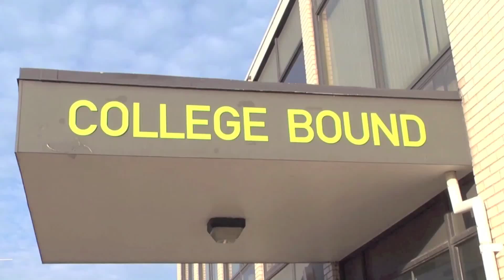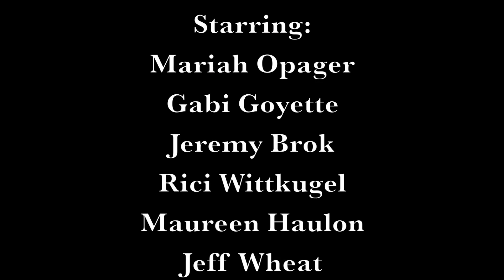The Cycle of Giving Back: CB Documentary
Take a look into the world of CB!

The director, Rein, is a high school junior in the College Bound program. This documentary was made for a contest in which he was an participant.

Good job Rein!